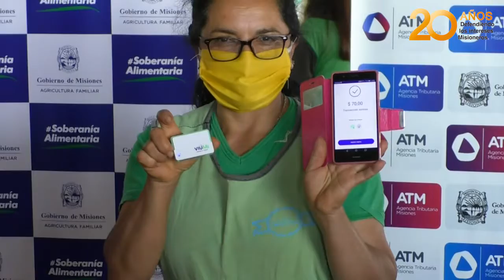Incentivan el desarrollo y el progreso del sector agrícola de Misiones